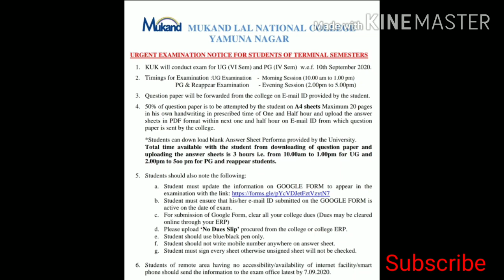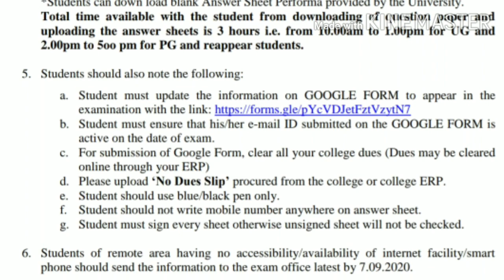Urgent Notice|B.Com Final Year Students|Mukand Lal National College,Yamunanagar|UG|PG|Reappear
Last Date of Form Submission
03/09/2020

Urgent Examination Notice|Final Year Students|Mukand Lal National College,Yamunanagar|UG|PG|Reappear

Google Form for Final Year Students of MUKAND LAL NATIONAL COLLEGE, YAMUNANAGAR.